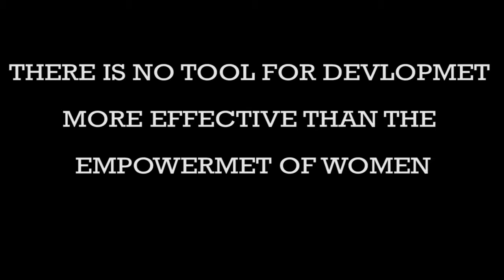WOMEN EMPOWERMENT 6 |Short Film 2016 | Yes Foundation